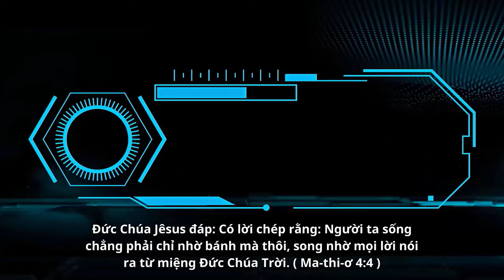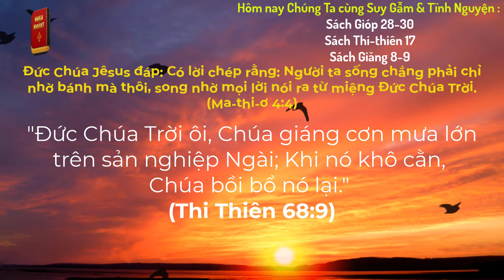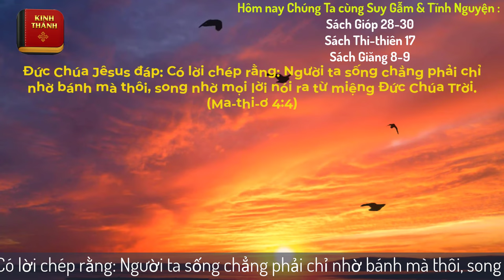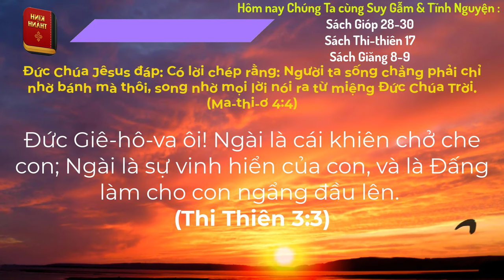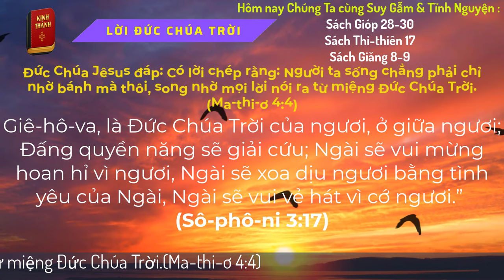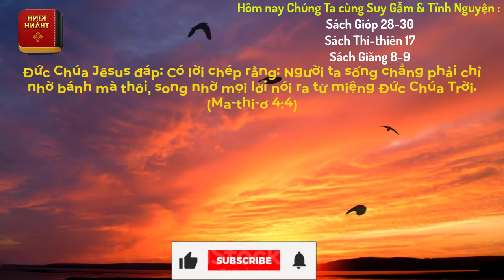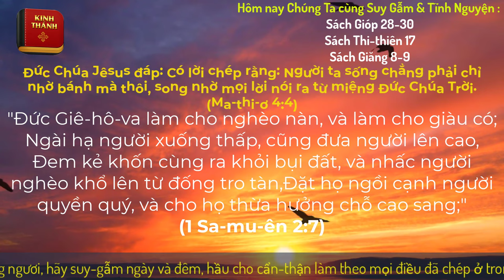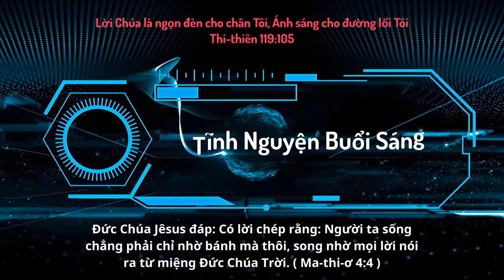Oneway Radio | Tĩnh Nguyện Hằng Ngày 23/01/2024 | Dưỡng Linh cơ Đốc